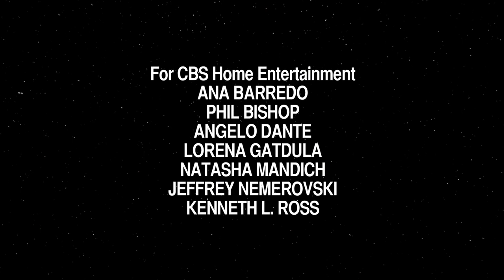Star Trek TNG Season 3 Documentary - Resistance Is Futile: Assimilating The Next Generation - Part 1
Official Blurb:
This newly-produced documentary reveals the challenges in producing TNG's groundbreaking third season. All-new cast and crew interviews reveal the drastic changes to the creative and writing staff which led to the series' major turning point with the arrival of new show-runner Michael Piller. Also features an in-depth look at the making of the season's most popular episodes including "The Best of Both Worlds".